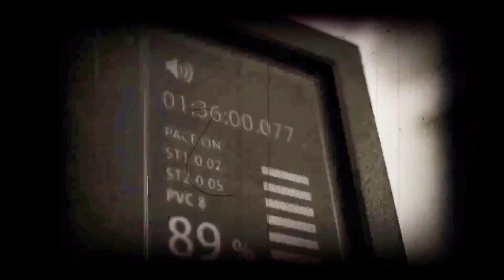Obliqua OST #4 - Ligeia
Obliqua OST #4 - Ligeia. Οπτικό υλικό, ελεύθερο πνευματικών δικαιωμάτων: Pexels & Pixabay. Πρόσθετες φωνές & ακουστικά εφέ, ελεύθερα πνευματικών δικαιωμάτων: LibriVox, Pixabay & SoundBible. Η επεξεργασία των αποσπασμάτων βίντεο και τα οπτικά εφέ έγιναν χειροκίνητα, με τα δωρεάν προγράμματα ανοιχτού κώδικα OpenShot & KDEnlive. Για την επεξεργασία του ήχου χρησιμοποιήθηκε η επίσης δωρεάν, ανοιχτού κώδικα εφαρμογή Audacity. Το πλήρες soundtrack είναι διαθέσιμο για ακρόαση εδώ και εδώ Η πρώτη, "καθαρή" βερσιόν του κομματιού (χωρίς εφέ και με τα απολύτως απαραίτητα φωνητικά) υπάρχει εδώ Περισσότερες πληροφορίες για το μυθιστόρημα Obliqua εδώ και εδώ Σελίδα εκδοτικού οίκου & αγορά βιβλίου εδώ ΣΗΜΕΙΩΣΗ: Obliqua ονομάζεται η αντίστροφη κάθετος (\) που ορίζει τις τοπικές διαδρομές των αρχείων σε ένα λειτουργικό σύστημα, σε αντιδιαστολή με τη συμβατική (/) που χρησιμοποιείται στις διαδικτυακές διευθύνσεις.